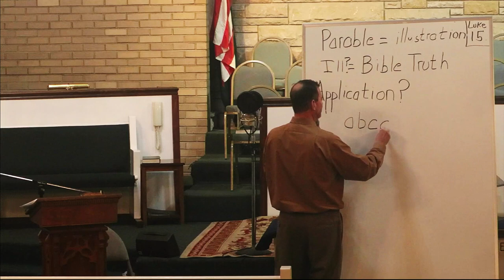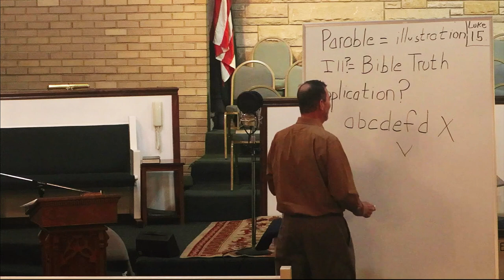Bible Study With Pastor Doug Jackson [Feb 22, 2023]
Three Rivers Baptist is an Independent Fundamental Baptist Church in Fort Wayne, IN.
Lead by Dr. Doug Jackson and Pastor Jake Jackson, our top priority is winning souls!!